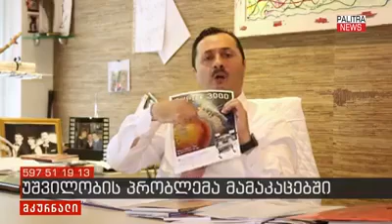მამაკაცის უშვილობა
📍დიღომი, თბილისი ;
ნინო ჯავახიშვილის ქ. 6 (ყოფილი ლუბლიანას 2/6)

ზურაბ საბახტარაშვილის რეპროდუქციული კლინიკა ენდომეტრიოზის მკურნალობის ოფიციალურად სერტიფიცირებული ევროპული სტანდარტის ცენტრი